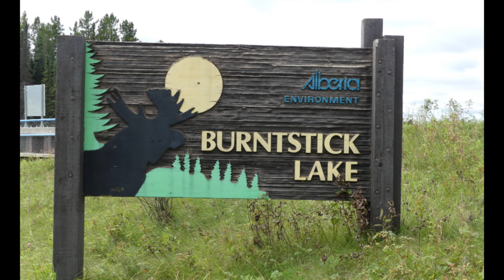Wilderness Camping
Camping
James River
Alberta, Canada